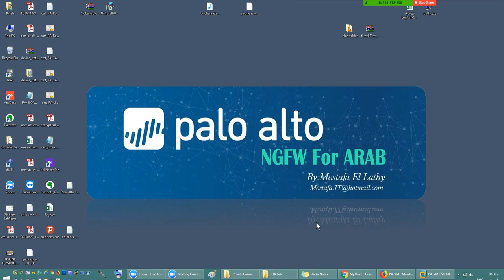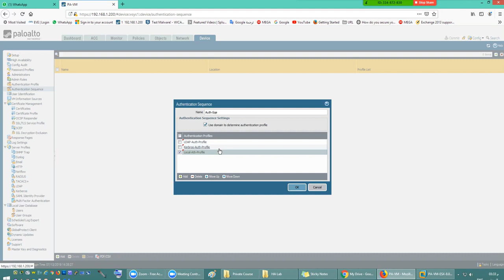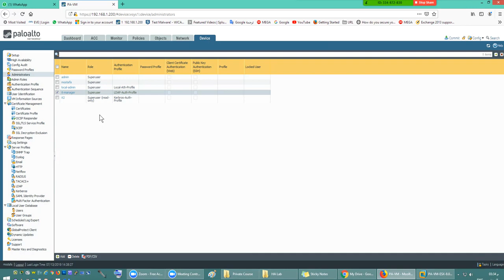61-Palo Alto Firewall (Authentication Sequence) By Eng-Mostafa El Lathy | Arabic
61-Palo Alto Firewall (Authentication Sequence) By Eng-Mostafa El Lathy | Arabic